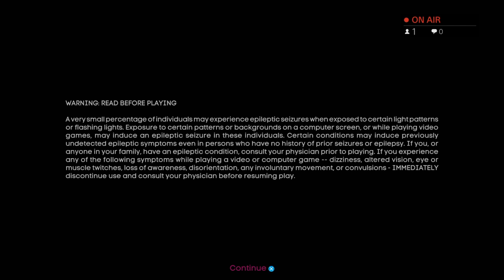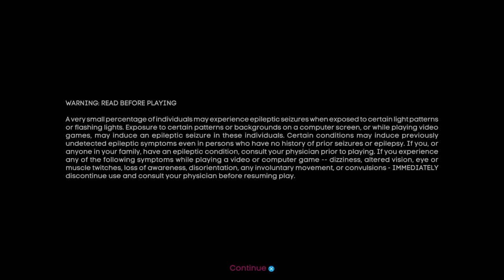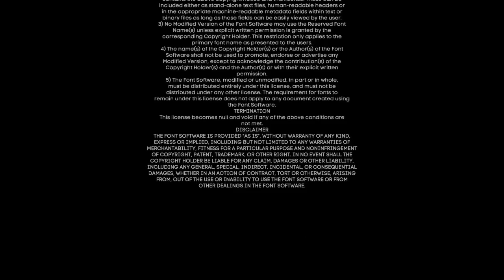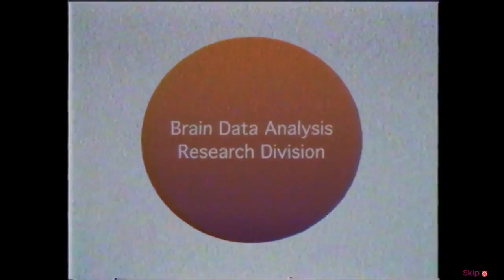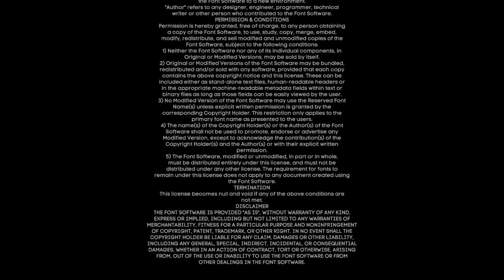Let's Play - Transference: The Walter Test Case - Demoooooo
Bilbo's PS4 and PC gameplay with an herbal influence!